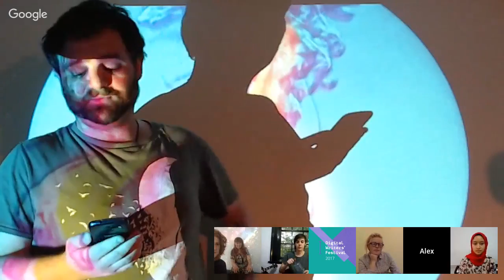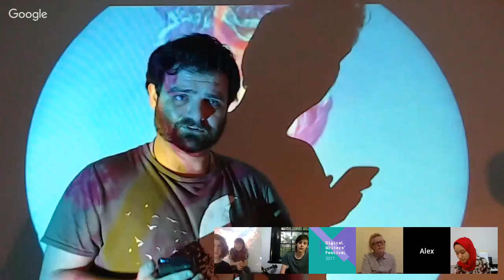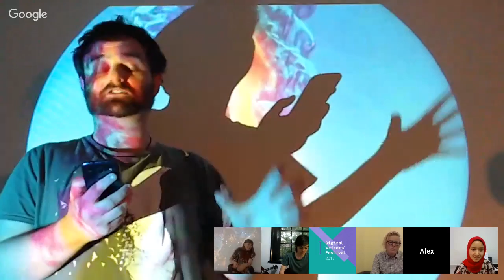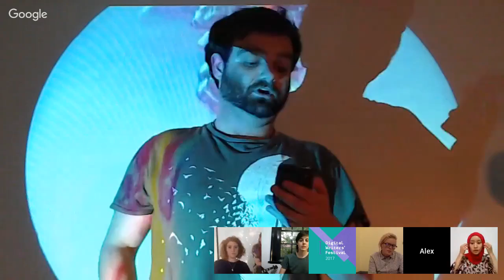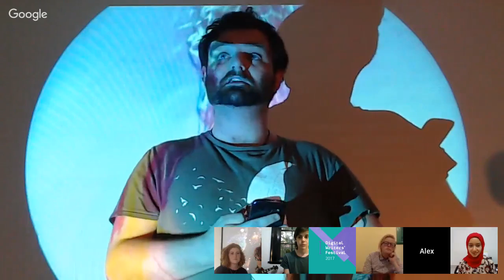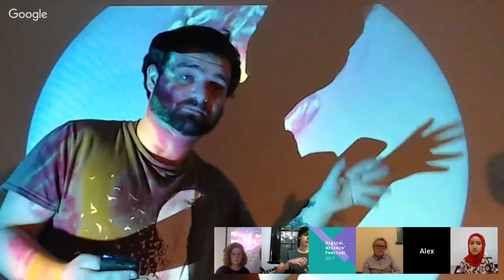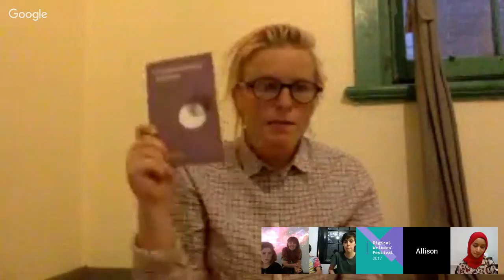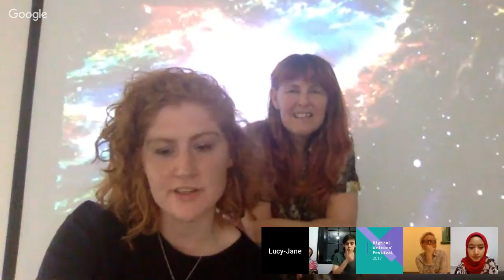DWF17: Online Lit Collectives: Sponge x subbed in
Creating community in online spaces, hear from some of the artists rocking the literary canon in Sydney and working from the post-apocalyptic city of Christchurch, New Zealand. Get a taste of the artists featuring in subbed in’s first run of print books and artists hand-selected by Sponge, an online journal for science fiction and speculative fiction.

Help make the Digital Writers’ Festival accessible by providing closed captions!